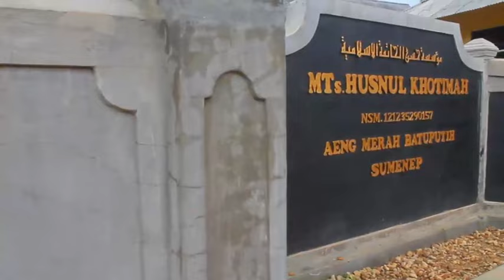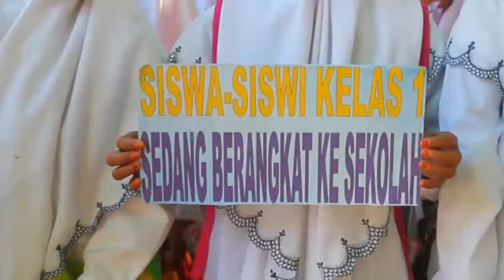PAWAI KARNAFAL @YAYASAN HUSNUL KHATIMAH